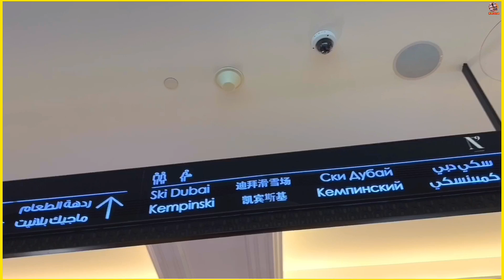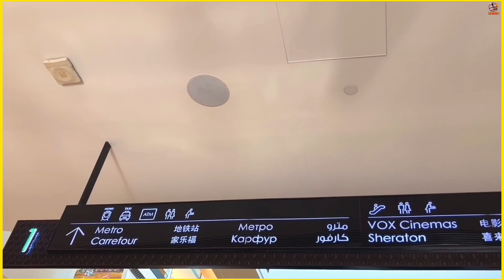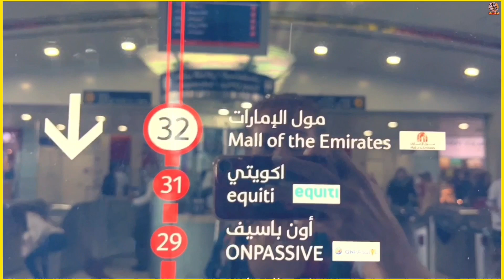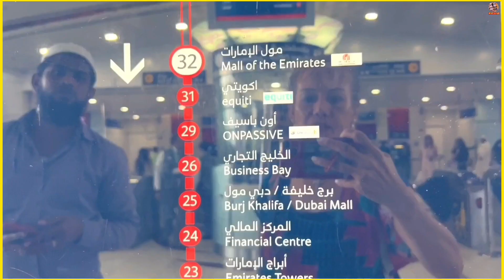奢華浮誇迪拜‼️另類縮影【Mall of Emirates🇦🇪迪拜第二大購物中心】家樂福超市★低下階層默默耕耘工作寫照 *瑞士kit姐D27 Walking tour Dubai UAE阿聯酋